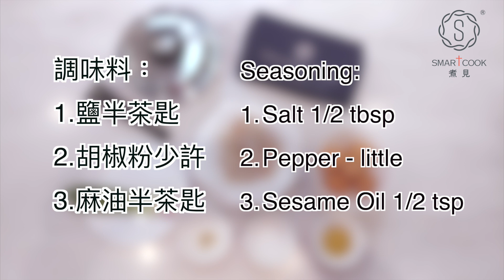蝦仁炒蛋 Stir-fried Prawns with Eggs - SmartCook 煮見 x HK Saladmaster 煮好餸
蝦仁炒蛋

材料
1. 蝦肉或鮮蝦4両
2. 雞蛋4隻
3. 蔥花少許

調味料
1. 鹽半茶匙
2. 胡椒粉少許
3. 麻油半茶匙

做法
1. 蝦洗淨瀝乾水，然後放煲內無水煮5分鐘。
2. 蝦煮熟去殻待用。
3. 將葱粒、胡椒粉、麻油、蝦及鹽放入雞蛋中攪勻。
4. 凍鑊落油, 開中火, 少少煙出調教細火, 放入食材. 落蛋，並用慢火煮熟。完成。

Stir-fried Prawns with Eggs

Ingredient:
1. Prawns 1/4 catty
2. 4 Eggs
3. Diced Spring Onion - little

Seasoning:
1. Salt 1/2 tbsp
2. Pepper - little
3. Sesame Oil 1/2 tsp

Cooking method:
1. Wash and drain the prawns. Then cook the prawns without water for 5 mins.
2. Prawns cooked and shelled for use.
3. Add the spring onion, pepper, sesame oil, prawns and salt to the egg and stir well.
4. Add the oil in wok turn to medium heat, when smoke belch turn to low heat to cook, add in the eggs then sautéed with slow fire. Serve.

Tumis udang dengan telur

Bahan:
1. Udang 1/4 kati
2. 4 Telur
3. Daun bawang  - sedikit

Bumbu:
1. Garam 1/2 sdm
2. Lada - sedikit
3. Minyak Wijen 1/2 sdt

cara memasak:
1. Cuci dan tiriskan udang, rendam dengan sedikit garam dan tepung kentang selama 30 menit. Lalu rebus udang.
2. Tambahkan daun bawang, merica, minyak wijen, udang dan garam ke telur dan aduk rata.
3. Panaskan minyak dalam wajan dan tuangkan dalam telur, lalu tumis dengan api lambat. Dan siap di hidangkan .